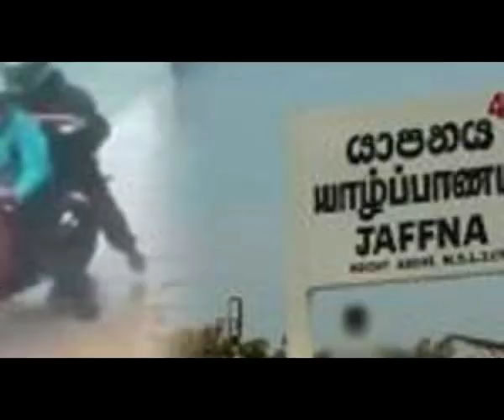ලංකාවට මාළු වැස්සක් - හේතුව තවමත් නොදනී - Fish Rain in Sri lanka